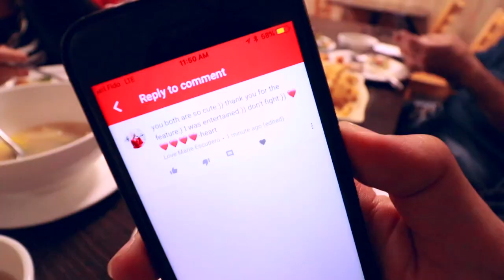Becoming Filipino... Again! | Vlog 71